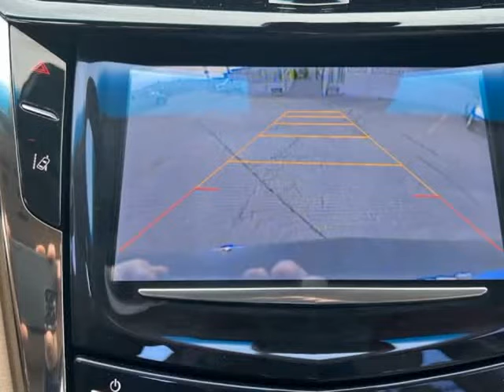2014 Cadillac CTS Sedan 4dr Sdn 3.6L Luxury AWD (Emmett, Idaho)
1550 S. WASHINGTON AVE
Emmett